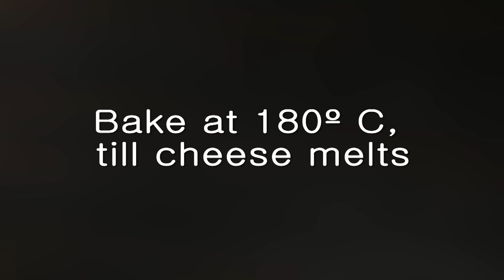Chicken Cheese Melts | Sanjeev Kapoor Khazana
A mixture of chicken and cheese with mayo topped on  toasted bread and baked.

CHICKEN CHEESE MELTS

Ingredients

250 grams boneless chicken, boiled and shredded
¼ cup cheese spread
2 tablespoons chopped spring onion greens + for garnishing
Crushed black peppercorns to taste
1 teaspoon red chilli flakes + for sprinkling
Salt to taste
8 white bread slices
Butter for spreading
Chopped garlic as required
Grated mozzarella cheese as required
Garlic oil for drizzling

Method

1. Take chicken in a bowl. Add cheese spread, 2 tablespoons spring onion greens, crushed peppercorns, 1 teaspoon chilli flakes and salt and mix well.
2. Cut bread slices into roundels using a medium size cookie cutter.
3. Spread some butter and some garlic on each roundel. Place them on a baking tray.
4. Put the tray into the preheated oven and bake for 2-3 minutes.
5. Put some chicken mixture on baked roundels and top with some cheese.
6. Put the tray back into the preheated oven and bake till the cheese melts.
7. Drizzle some garlic oil and sprinkle some chilli flakes on top and serve hot garnished with spring onion greens.